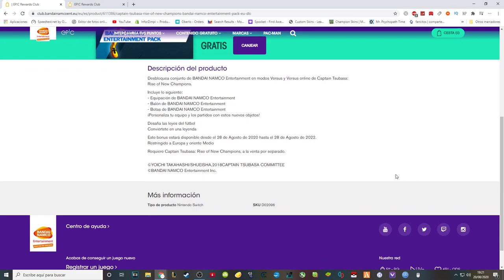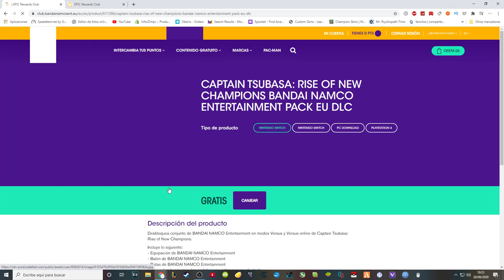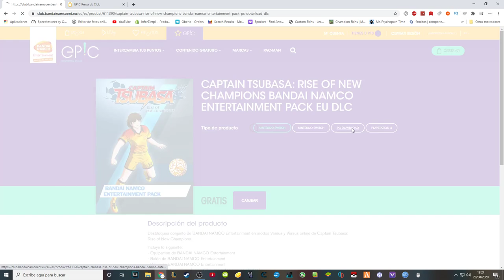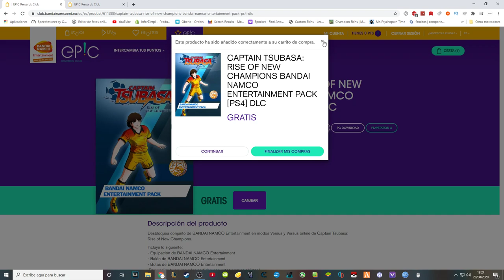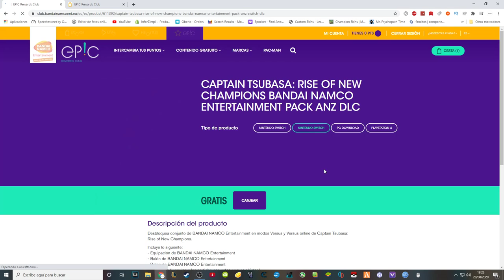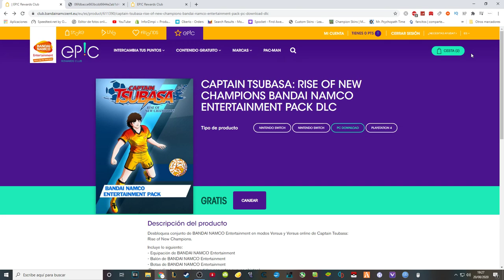¡UNIFORME, botas y balón GRATIS! | Captain Tsubasa RISE OF NEW CHAMPIONS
Espero que os sea útil, aprovechad QUE ES GRATIS.
"Restringido a Europa y oriente Medio"
No lo vi cuando grabe el vídeo, lo siento. Para conseguir el código tendréis que utilizar una VPN o esperar. Teniendo en cuenta que tan solo es algo visual y que dura 2 años (o eso dicen "disponible desde el 28 de Agosto de 2020 hasta el 28 de Agosto de 2022"), no hay prisa para conseguirlo.

Siento muchísimo no haberlo visto antes.